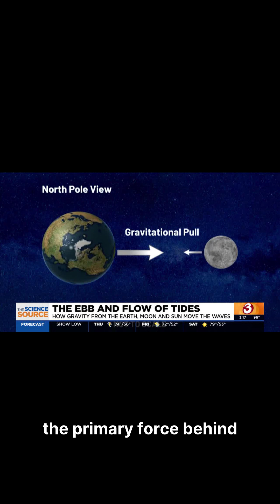What Would Happen If the Moon Disappeared? 🌙❌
Huge tides, wobbly Earth, darkness at night—the Moon does more than you think!